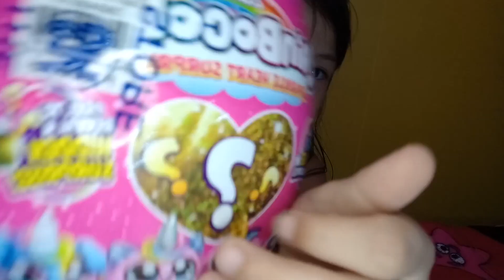Zuru Mini Rainbocorns Sparkle Heart Surprise Egg Opening Series 2 Plush, Slime,Color Change -Tagalog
Zuru Mini Rainbocorns Sparkle Heart Surprise Egg Opening Series 2 Plush, Unicorn Slime, Color Change 2019 - Tagalog

Mini Rainbocorns Sparkle Heart Surprise FULL BOX Opening Series 2 Plush, Unicorn Slime, Color Change Toy Caboodle Today we are opening a full box of the mini Rainbocorns Sparkle Heart Surprise plushies! These are smaller versions of the big ... Rainbocorns Sparkle Heart Surprise | Mini Rainbocorns with Slime | Full Box | We Collect Them All! Mim, Mom and the Minis Rainbocorns Sparkle Heart Surprise plush have arrived on our unboxing, and these adorable Rainbocorns are MINIS! In this video ... NOW PLAYING
Rainbocorns Series 2 Sequin Surprise Opening! Unicorn, llama Toy Plushy | Toy Caboodle Toy Caboodle Today we are opening the Rainbocorns series 2 sequin surprises from Zuru. Thank you so much for sending us these. There are ... Pretend Toy Store Sells NEW Rainbocorns Series 2 Toys !!! Rainbocorns Series 2 have finally hatched! ZURU Rainbocorns Sequin Surprise are ... NEW SERIES 2 RAINBOCORNS COLOR CHANGE RAINBOCORN SLIME SURPRISE MINI RAINBOCORNS OPENING UNBOXING Treasure Hunt Toys rainbocorns rainbocornsseries2 rainbocornsminiseries2 We unbox the